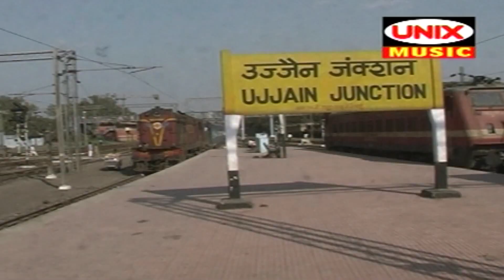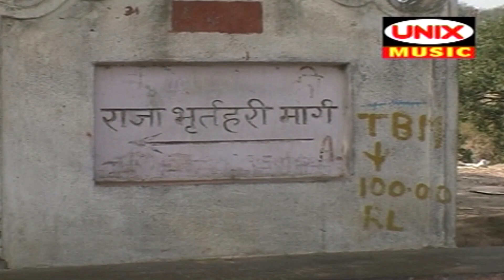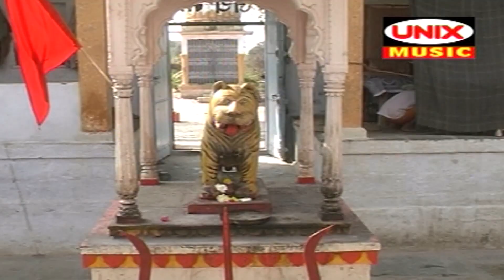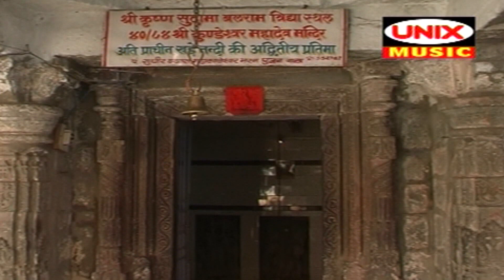आज के दिन भगवन शिव जी के इस भजन को सुनने से जीवन की सभी दुःख और कष्ट मिट जाते हैं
Album :- Baba Mahakal Ki Nagri
Singer :- Sant Shri Bapu Bhagwan Das Ji
Song :-  Ujjain Nagri Kitni Door

ujjain nagri mahakal ro mandir baniyo jor ko,
ujjain nagri mahakal,
ujjain nagri mahakal ro mandir baniyo jor ko dj,
ujjain nagri mahakal ko mandir baniyo jor ko,
ujjain nagri mahakal ro mandir baniyo jor ko status,
ujjain nagri mahakal ro mandir baniyo jor ko dj remix,
ujjain nagri jansankhya kis desh mein paya jata hai,
ujjain nagri mahakal ro mandir baniyo jor ko dj song,
ujjain nagri mahakal ro mandir baniyo jor ko ringtone,
ujjain nagri no raja,
ujjain nagri na video,
ujjain nagri na raja,
ujjain nagari mahakal no,
ujjain nagri mahakal new song,
ujjain nagri mahakal new dj song,
o dulha ujjain nagri wala,
o dulha ujjain nagri wala dj,
ujjain nagri kahan par hai,
ujjain nagri status,
ujjain nagri raja vikram ki kahani,
ujjain nagri ringtone,
ujjain nagri raja bharthari,
ujjain nagri rahasya,
ujjain nagri raja vikram,
ujjain nagri mahakal ro,
ujjain nagri mahakal ro mandir baniyo jor,
ujjain nagri song,
ujjain nagri status video,
ujjain nagri song dj,
ujjain nagri song status,
mahakal ujjain nagri status,
dulha ujjain nagri wala status,
ke dulha ujjain nagri wala status,
ujjain nagri ujjain nagri,
ujjain nagri mahakal ujjain nagri mahakal,
ujjain nagri vikramaditya,
ujjain nagri video,
ujjain nagri vikramaditya ki kahani,
ujjain nagri video status,
dhula ujjain nagri vala,
dulha ujjain nagri vala,
ujjain nagri mahakal video,
vikram betal ujjain nagri,
ujjain nagri wali harsiddhi,
ujjain nagri wala,
ujjain nagri wale,
ujjain nagri wala dj song,
ujjain nagri whatsapp status,
ujjain nagri wala dulha,
ujjain nagri wali harsiddhi ki jay dj
shiv bhole ke bhajan,
shiv bhole song,
shiv bhole ki aarti,
shiv bhole ke gane,
shiv bholenath,
shiv bhole bhajan,
shiv bhole bhandari,
shiv bhole status,
shiv bhole nath ke bhajan,
shiv bhole aur girdhari,
shiv bhole aarti,
shiv bhole all song,
shiv bhole amritvani,
shiv bhole aa jao,
shiv bhole all bhajan,
shiv bhole audio song,
shiv bhole amar katha,
shiv bhole baba,
shiv bhole baba ke bhajan,
shiv bhole bhale,
shiv bhole bhandari ke bhajan,
shiv bhole baba ki aarti,
shiv bhole baba ke gane,
shiv bhole chale kailash bundiya padne lagi,
shiv bhole cartoon,
shiv bhole chalisa,
shiv bhole chale sasural,
shiv bhole cg song,
shiv bhole churma,
shiv bhole chilam song,
shiv bhole cartoon video,
shiv bhole dj song,
shiv bhole damru wale,
shiv bhole dj,
shiv bhole diya peta,
shiv bhole dj remix song,
shiv bhole dj song 2020,
shiv bhole dani,
shiv bhole dance,